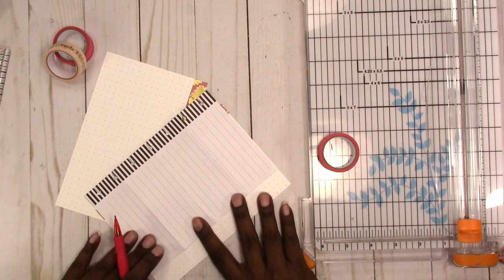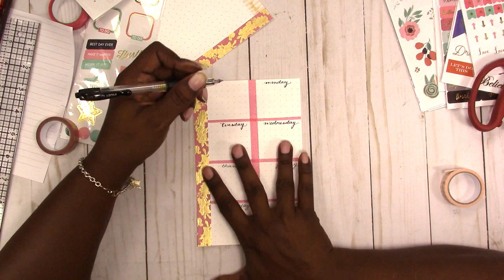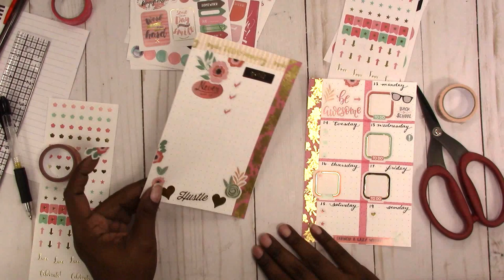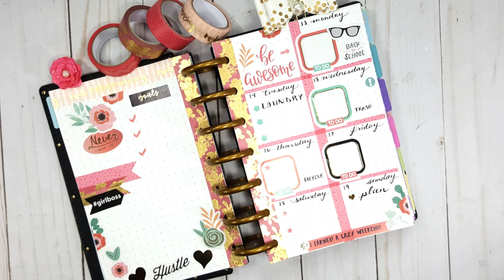WalMart Stickers & Washi Tape Mini Disc Bound Plan With Me "From Scratch"/WK 33/Aug 13-Aug 19 2018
Not only did I play around with a different style from scratch planner spread layout this week, I also challenged myself to use only WalMart planner stickers and washi tape.

Rachelle

PAPERS
HP Paper 32lb 8.5 x 11 500 Sheets

Legal Paper

Sticker Paper

TOOLS
Tim Holtz Stamp Platform

ADHESIVES
Art Glitter Glue

PRINTERS
Other Options:

MORE SCRAPCRAFTASTIC

SNAIL MAIL
Designs By Rachelle LLC
Scrapcraftastic